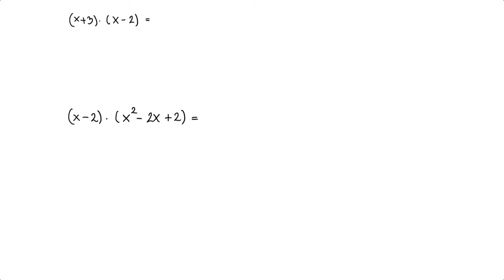Polinomi množenje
00:00 Uvod
00:03 Množenje polinoma zadatak 1
01:55 Množenje polinoma zadatak 2
04:42 Kraj lekcije